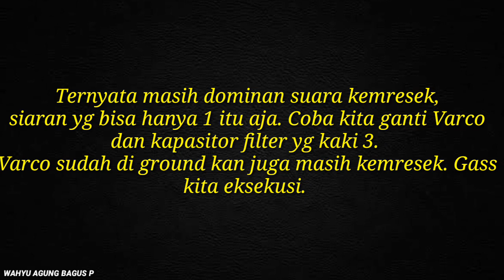Menyelamatkan Radio Di Lampu Emergency + Radio Jadul | Bertahun-tahun Tidak Dipakai Banyak Yg Rusak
Menyelamatkan Radio Di Lampu Emergency + Radio Jadul | Bertahun-tahun Tidak Dipakai Banyak Yang Rusak 🤔🤔

Hallo kawan-kawan Youtube, masih dengan Teknisi Amatir. Pada video kali ini kita mau servis lampu emergency plus radio. Kendalanya mati total semua, lampu putus, dan radio tidak bisa menyala. Dari si pemilik mengatakan "Yang penting radionya bisa menyala lagi, kalau lampu nya ngga usah saja." Langsung aja kita oprek. Yukk simak videonya, siapa tau temen-temen punya kasus yang sama. Langsung kita cek video Menyelamatkan Radio Di Lampu Emergency + Radio Jadul | Bertahun-tahun Tidak Dipakai Banyak Yang Rusak ini.

Makin Mantap!! Pasang Lensa Convex 60 Derajat Di Led HPL 3W Biar Lebih Fokus| Emergency HPL 3W

Persiapan Rakit Lampu Emergency Mini HPL 3W Pakai Baterai 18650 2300 mAh | Lampu HPL 3W + Lensa Convex

Tengkyuuu 😊